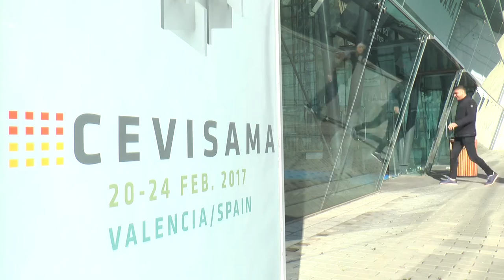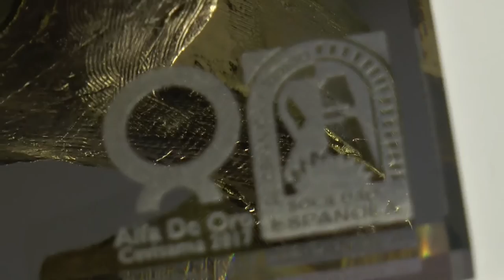Stand de la Diputación de Castellón en Cevisama